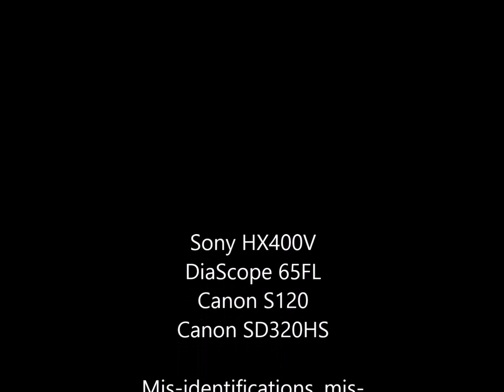Team Toucan at Pico Bonito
The Eagle Optics/ZEISS VICTORY SF Experience at the Lodge at Pico Bonito, Honduras. The Team Toucan perspective. Mis-identifications, mis-spellings, and images by Stephen Ingraham.